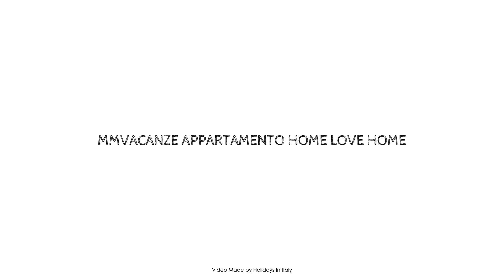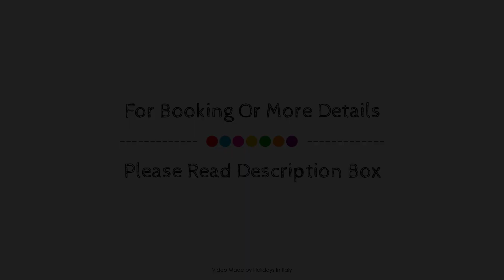MMVACANZE APPARTAMENTO HOME LOVE HOME, Casasco Intelvi, Italy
Searching For
1. MMVACANZE APPARTAMENTO HOME LOVE HOME - Casasco Intelvi
2. MMVACANZE APPARTAMENTO HOME LOVE HOME - Casasco Intelvi Virtual Tour
3. MMVACANZE APPARTAMENTO HOME LOVE HOME - Casasco Intelvi Rooms
4. MMVACANZE APPARTAMENTO HOME LOVE HOME - Casasco Intelvi Amenities
5. MMVACANZE APPARTAMENTO HOME LOVE HOME - Casasco Intelvi Videos
6. MMVACANZE APPARTAMENTO HOME LOVE HOME - Casasco Intelvi Offers
7. MMVACANZE APPARTAMENTO HOME LOVE HOME - Casasco Intelvi Deals
Audio Credit:
Track Title: Subway Dreams
Artist: Dan Henig